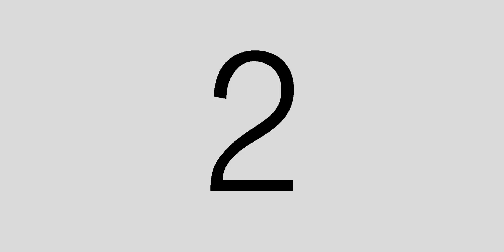VIOLET EVERGARDEN — ANIMÉ TIME (#167)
Épisode 167 d’Animé Time. Je vous l’ai dit en début de saison, durant cette saison j'ai cherché à vous présenter des œuvres les plus qualitatives possible, et je tiens absolument à profiter de cette inertie pour parler aujourd'hui de Violet Evergarden.

Chapitres :
→ 00:00 - Introduction
→ 01:06 - Présentation
→ 01:44 - Synopsis
→ 04:45 - Conclusion

Informations :
→ Créateurs : Kana Akatsuki & Akiko Takase
→ Adapté par Kyoto Animation ©.
→ 13 épisodes, 1 OAV et 2 films.
→ Licencié par Netflix et @Anime.

Crédits Audio :
→ Darkness Time - Danganronpa V3 OST

Notation :
→ Background : ★
→ Intrigue : ★
→ Animation : ★
→ Cohérence : ★
→ Retour personnel : ☆
→ (Point bonus) Oeuvre originale :
→ Total : 4.5★/5.